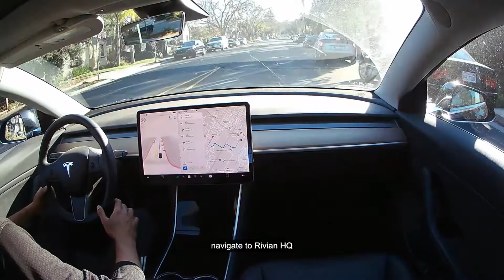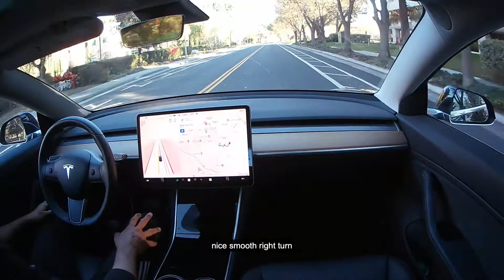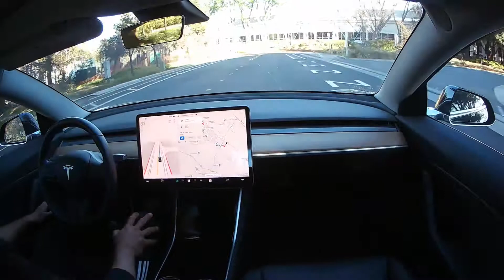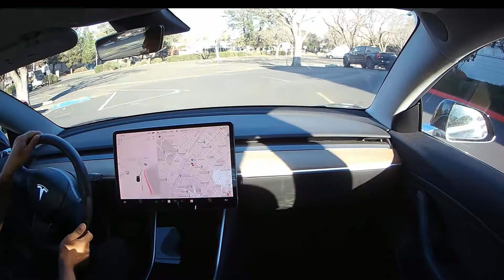Tesla FSD 10.10.2 - RIVIAN HQ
Tesla full self driving testing in Silicon Valley, Bayarea